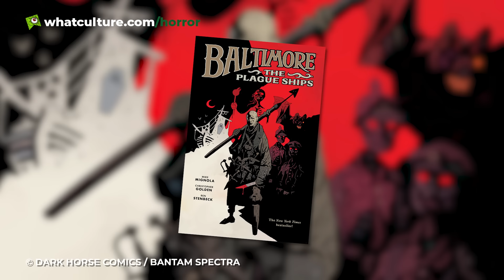10 Scariest Horror Movies Set During World War II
And you thought the Nazi Zombies in Call of Duty were bad...